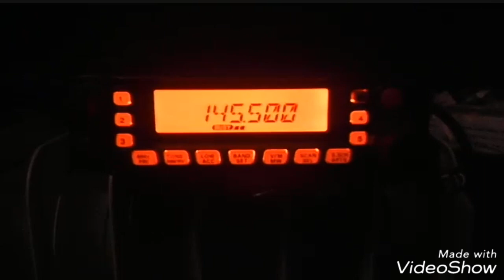радиосвязь с самолетом на 145 мгц ( ur3qeh rz5d /am